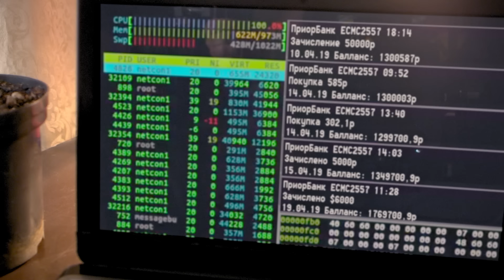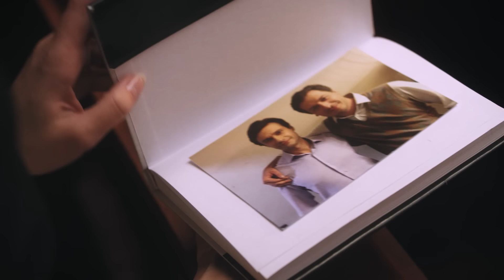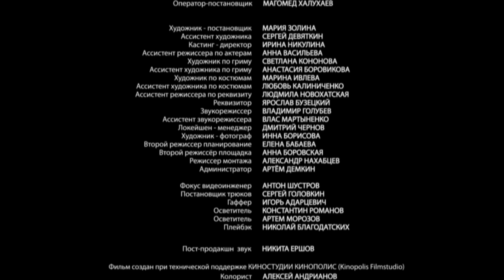Комната старинных ключей - 2 серия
Режиссер: Антон Павлючик
Актеры: Евгений Пронин, Алексей Вакулов, Светлана Смирнова-Кацагаджиева, Анна Христич, Владимир Колганов, Елена Купрашевич, Аркадий Шароградский, Андрей Родимов, Светлана Селезнёва, Варвара Гусинская, Филипп Азаров, Павел Григорьев, Мария Одегова, Руслан Бальбуциев, Никита Чеканов

Анжей Ковальский – человек-загадка, о прошлом которого никто ничего не знает. Он живет в роскошном особняке, похожем на сказочный замок. В нем есть особая комната, где собраны старинные ключи. К Анжею обращаются за решением проблем: по слухам, его метод творит чудеса. Правда, метод весьма странный: выслушав клиента, он подбирает для него ключ из своей коллекции. Вот и все. Получив ключ, человек неожиданно решает свою проблему. Чудо? Или особая психологическая методика? Детективы Илюшин и Бабкин приезжают в особняк среди других клиентов, но не для того, чтобы решить свои проблемы. Анжей нанимает сыщиков, чтобы найти бесследно пропавшего эконома. Но вскоре выясняется, что настоящая загадка – не в этом. Чтобы подобрать ключ к Анжею и его проблеме, героям приходится уйти в далекое прошлое…